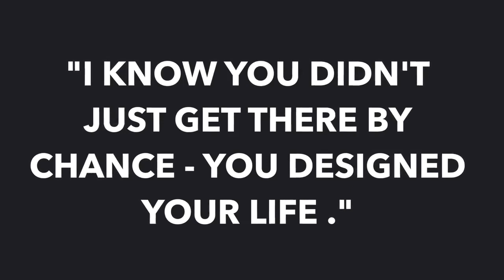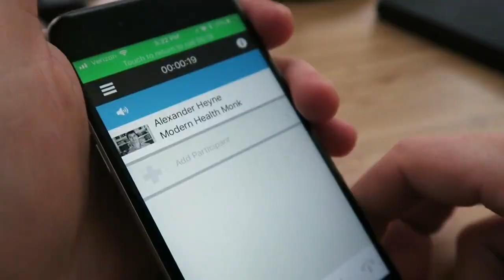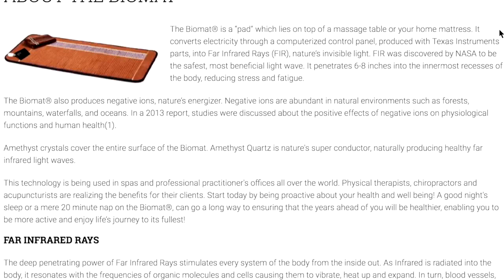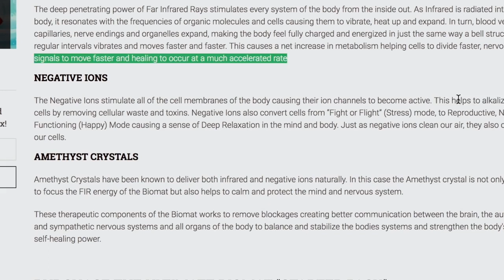How to Design Your Life (My Process For Achieving Goals)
Design your life with this journaling exercise ➔

Get my book on Audible here: MY AUDIOBOOK ➔

If you're wondering: "What habits should be I really be doing to lose my next 10-20 pounds?" Read this one:

"What the heck should I really be eating to get fit?" Read this one:

"How do I get more disciplined?" Read this one:

"How do I find my passion, what should I do with my life, etc.?" Read this one: